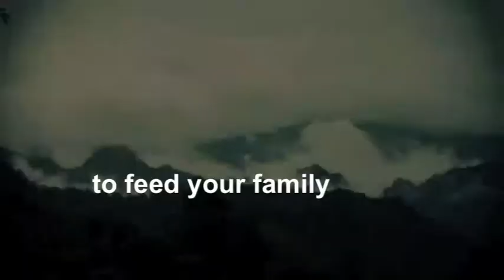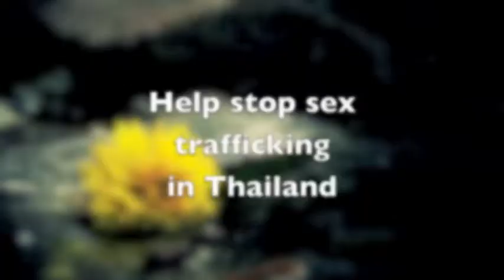Thailand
Taken from vimeo's "The Sold Project" by Dokument Films.  Song - "To Build A Home" by Cinematic Orchestra
This is a video to promote Alisa's mission trip to Thailand.  She felt called by God since 2010, but He spoke even louder at Passion 2011. God told her to not worry about money, and in 3 months she was able to raise $5K in order to go with AIM (adventures.org) on the Real Life: Thailand trip June-August of 2011.  We support this little David in a Goliath world.